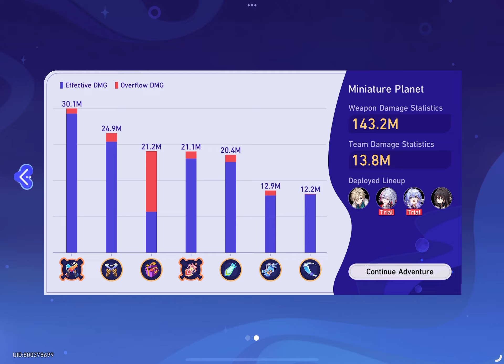[Honkai: Star Rail] Event: The Legend of Galactic Baseballer | Miniature Planet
Platforms: PlayStation 4, PlayStation 5, Android, iOS, Microsoft Windows

Mode: Single-player video game

Genres: Role-playing Video Game, Adventure game, Strategy Video Game

Developers: miHoYo, COGNOSPHERE PTE. LTD.

Publishers: miHoYo, COGNOSPHERE PTE. LTD.

Series: Honkai